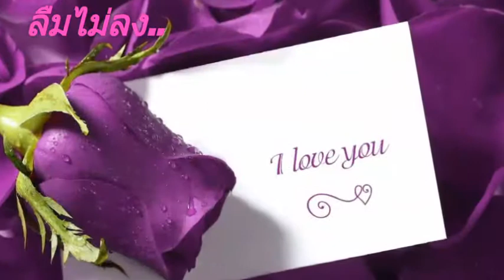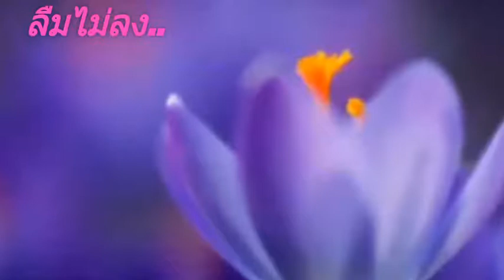ลืมไม่ลง 💜 ชรินทร์ นันทนาคร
Aoy Leelawadee
สมใจได้ชิดชม..ใจรวมอยู่ร่วมภิรมย์..สุขสมอย่างนี้นานๆ